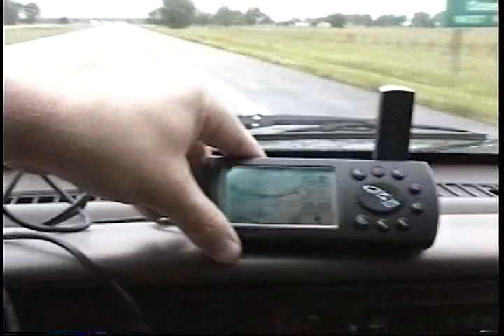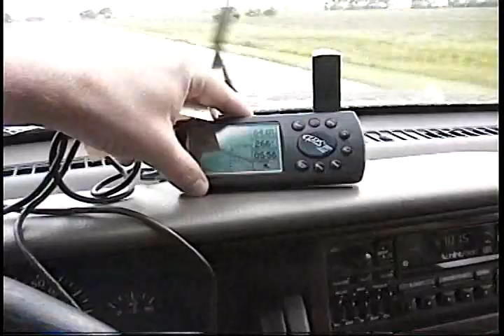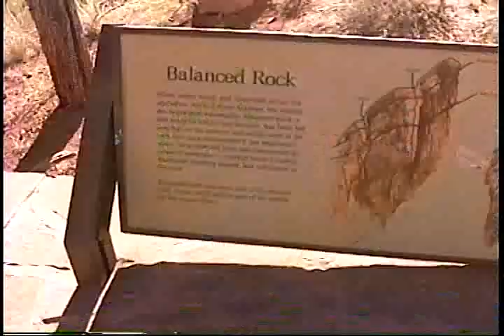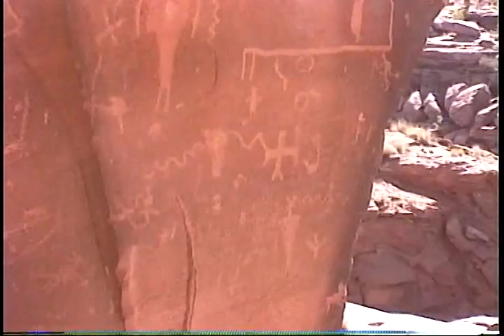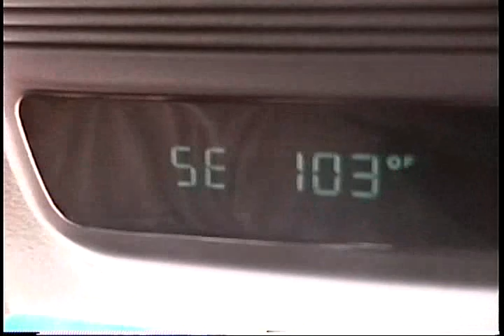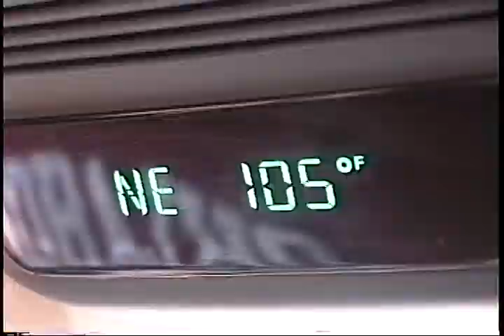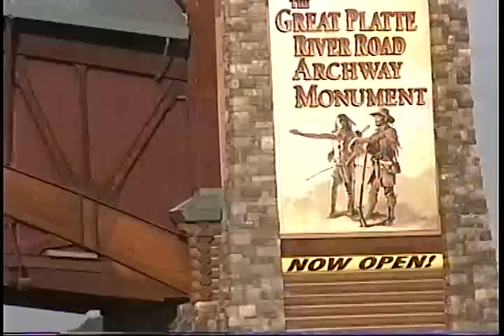2000 Utah Colorado